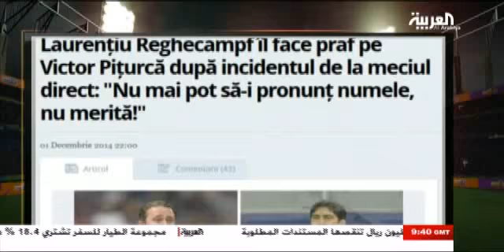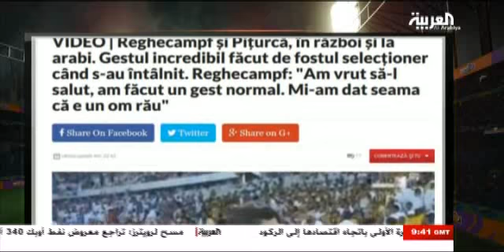في المرمى 02 ديسمبر 2014 - الجزء الثاني FIL MARMA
الصراع الصامت بين اتحاد الكرة ورعاية الشباب إلى أين سيصل.. أقدم عضو في اتحاد الكرة يعلق.. للمرة الأولى في تاريخ الزعيم.. أربع مباريات بلا أهداف.. القناص يعلق.. الكلاسيكو السعودي يشعل الصحف الرومانية .. ويعلقون على صراع بيتوركا وريجيكامب.. فيصل بن تركي للعربية: اثق في عمر هوساوي وأصدق كل ما يقوله.. فريد شكلام للعربية: اللاعب السعودي ثري فلماذا يحترف خارجيا..؟ لقطة ختام.